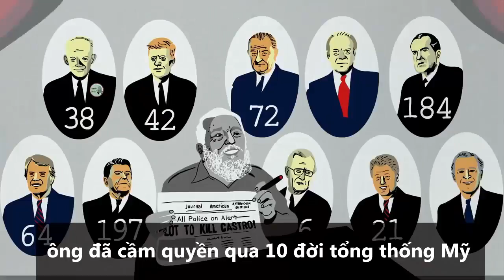The CIA And Others Reportedly Tried To Kill Fidel Castro 638 Times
Iconic freedom fighter. A terrorist murderer. Perhaps both? No matter what your opinion is, there's no doubting that Fidel Castro, the former leader of the Communist Party in Cuba, is a divisive character globally and his death is a symbolic end of an era. He passed away this morning, aged 90, which we found out when his brother Raul addressed the nation.

Castro and Soviet leader Nikita Khrushchev hug at the United Nations. Credit: PA

There are conspiracy theories, and there are legitimate concepts and actual reported facts. There is no doubt that the CIA, in the height of the Cold War and throughout its standoff with the Russians and with the Cubans as a valuable ally, would have wanted Fidel Castro dead. But of course they weren't the only ones, including numerous factions within Cuba, too.

There were so many attempts that Channel 4 did a documentary film on it called 638 Ways To Kill Castro. Here's a clip of one attempt on his life when, on a plane on the way to visiting President Jimmy Carter, he was asked if he always wore a bullet proof vest, to which he replied: "I have a moral vest" and showed his bare chest. After getting off the plane, however, there was indeed an assassination attempt against him. Before this he also mentions the Cubana de Aviación Flight 455 plane going down, which he blamed on the CIA.

Credit: Channel 4

Luis Posada, a former CIA operative, who will be mentioned later in this article, was in jail in Texas in 2010 for the act after facing extradition to Cuba and Venezuela for it (obviously over 30 years later). He was found not guilty on all charges.

So, back to 638 times.

There seems to be a bit of truth to that number. Fabian Escalante, whose sole job was to keep Castro alive, calculated the figure. There's probably some hyperbole attached to this, but it adds to the mystery and intrigue of the longest running dictator in history.

Credit: PA

Among them, an exploding cigar seem the most implausible and ridiculous, like something out of a Bond movie, but it was indeed one way that the CIA reportedly tried to kill him. Another way they thought to do away with him was with an exploding sea shell because they knew he loved to dive off the Cuban coast. They thought they could paint a shell colourful enough to catch his attention and he would swim to it. This concept never left CIA Headquarters, however, and the information was released under the Clinton administration. All this kind of lateral thinking must have given Ian Fleming so much inspiration.

The CIA also supposedly got his former mistress Marita Lorenz to try and poison him. She put the pills in her cream and ultimately decided shoving these in his mouth as he slept was a bad idea.

For God's sake, there was even an operation in the 1960s called Operation Mongoose, with the main aim of the US to overthrow Castro by any means and developed under the first year of the Kennedy administration. Lead by the United States Air Force after the Bay of Pigs fiasco, it was all about removing communism from Cuba. Remember McCarthyism was still in its halcyon days and the very mention of the 'C' word invoked fear in the States right up to the end of the Cold War in the early 1990s. The desperation to rid communism from its doorsteps verged on desperation during this period.

Credit: PA

Fast forward, and in 2000, one of the more recent attempts, Castro visited Panama and explosives were put under the stage where he would be talking. His security did a sweep and foiled the plot. Luis Posada, mentioned earlier, was jailed along with three other men, but later pardoned and released. There appears to be a lot of diplomacy involved when it comes to him.

Luis Posada.

Cuban born Posada is now 88 and enjoying his freedom.

It's quite hard to distinguish the truth from the fanciful, to the sublime and the ridiculous, but yeah, let's keep the myth going and say it was 638 times.

He has survived so much that even Rasputin would be proud. Although Fidel Castro has gone, he will never be forgotten, and his legacy, positive and/or negative, remains.